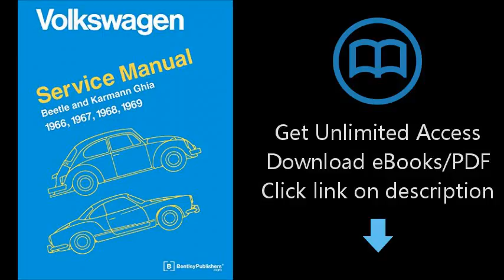Download Volkswagen Beetle and Karmann Ghia Service Manual, Type 1: 1966, 1967, 1968, 1969 PDF